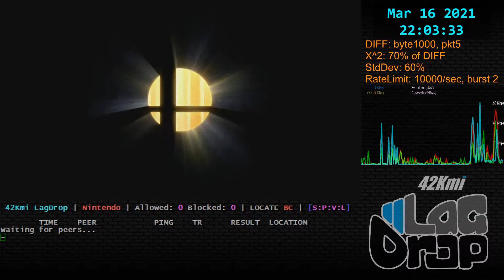SmashBros - 2021-03-16 - 11.0.0 - Requiem [Ashland, KY, US] lag